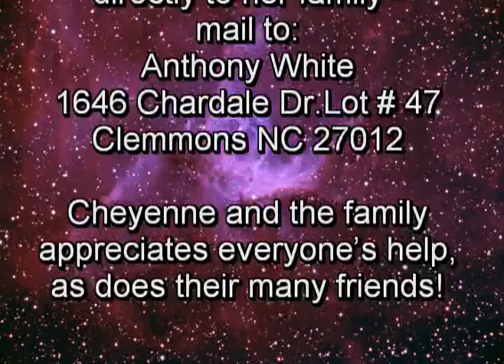RCW Benefit for Cheyenne White-Sun. Aug. 28th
The RCW Benefit Show for Cheyenne White
Sunday August 28, 2011
Rider's in the Country
5701 Randleman Rd.
Greensboro NC